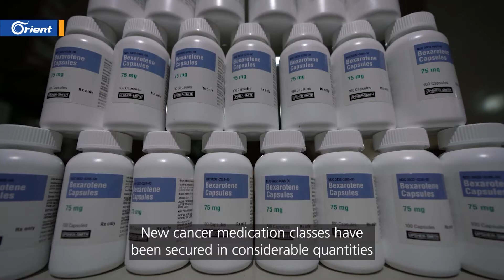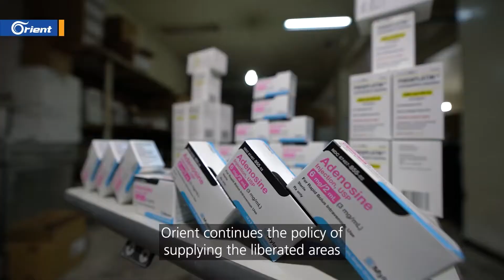Orient supports the oncology centers in the north of Syria with quality cancer medications